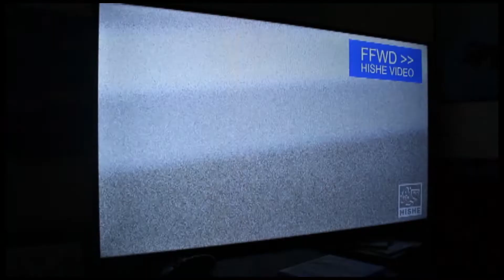Spider-Man: I'm Going Home.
What does Spider-Man do when he has no crime to fight?  Complements, hanging out at home and just being a good due.